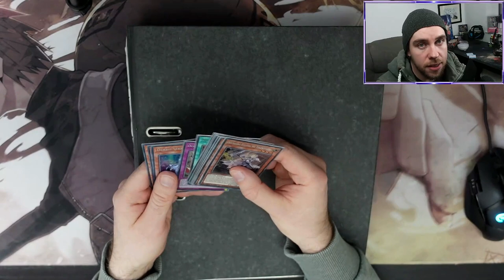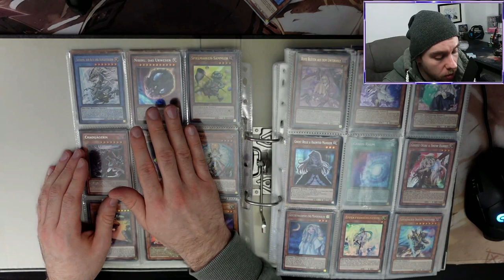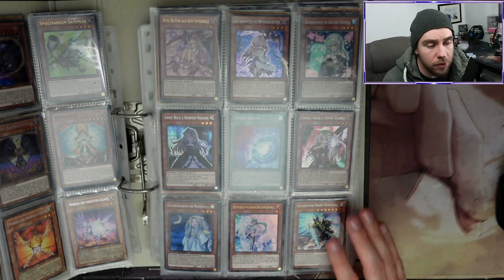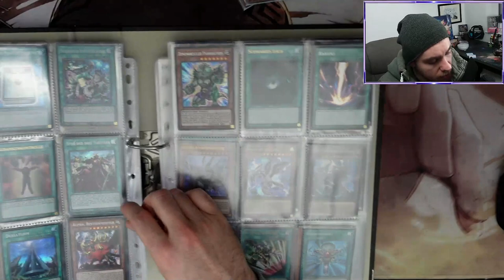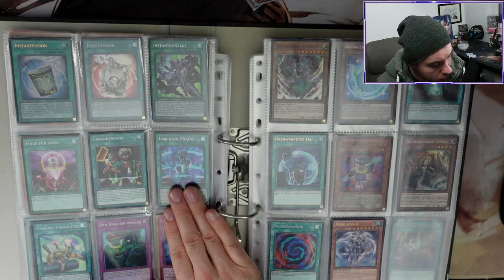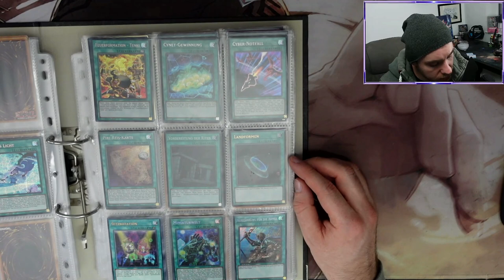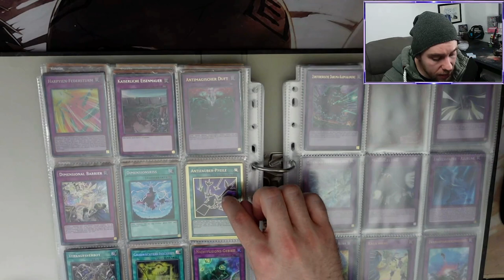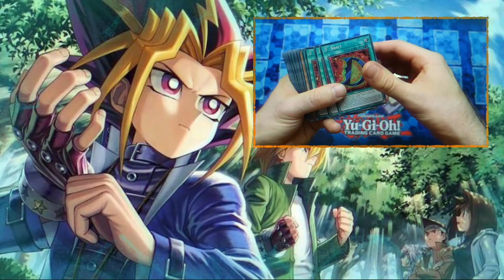MEIN STAPLES BINDER | HAND TRAPS | ENGINES | SPELLS & TRAPS | YU-GI-OH!